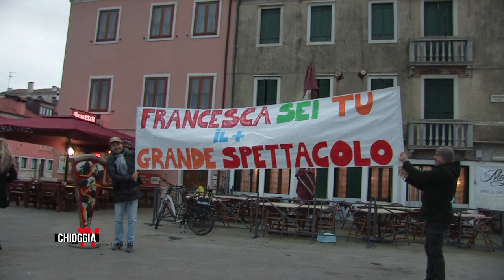Donnaventura Francesca Mezzalana ritorna a Chioggia